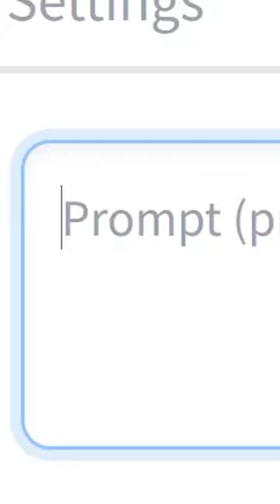Fashion model tree